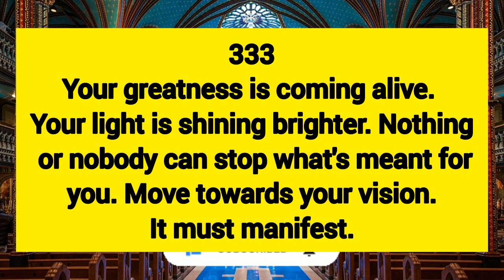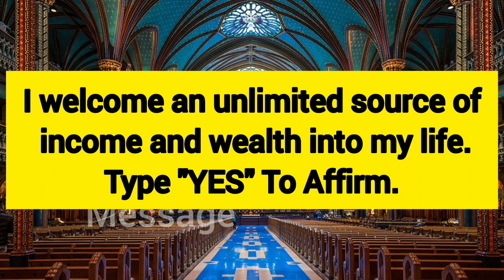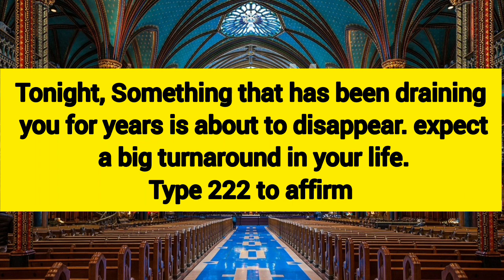The Universe Is Craving To Toss Every Single Blessing Your Way